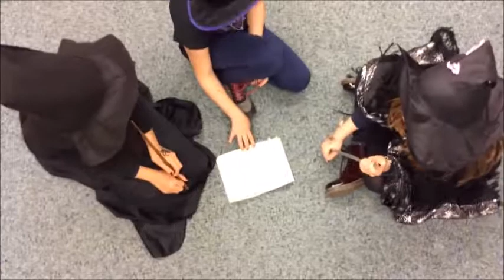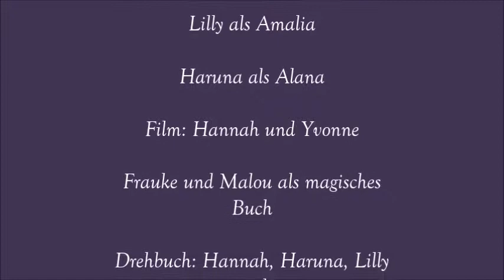Der Hut des Glücks | Digital Storytelling in Köln Porz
Der Maker-Kids Ferienworkshop „Digital Storytelling – von der Buchvorlage zum eigenen Film“ der Stadtbibliothek Köln wurde zusammen mit der Fachstelle für Jugendmedienkultur NRW konzipiert. In drei Workshops (je 4 Tage) wurden Kurzfilme auf Basis des Buches „Die Märchen von Beedle der Barde“ ,von Kindern im Alter von 10-12 Jahren, entwickelt. Die verwendeten Märchen sollten von den Teilnehmer_innen verfremdet werden und halten sich nur grob an ihre Vorbilder. Inhalte des Workshops waren Urheberrecht, Filmebenen & Filmarten, Technikumgang und die Vorstellung von geeigneten Film- und Bearbeitungstools für Kinder. Das Ziel des Workshops ist neben der Förderung der Lesekompetenz auch die der Medienkompetenz. Zum Filmen, Schneiden und Vertonen wurden ausschließlich Tablets eingesetzt, wodurch die Teilnehmer_innen völlig eigenständig arbeiten konnten.

Das Urheberrecht liegt bei J.K. Rowling und Ihrer Agentur The Blair Partnership und wurde für unsere Kurzfilme zur non-kommerziellen Nutzung freigegeben. Wir verweisen außerdem auf den deutschen Herausgeber des Buches

Dieses Video stammt aus dem Pilotprojekt in Köln Porz im Herbst 2016.